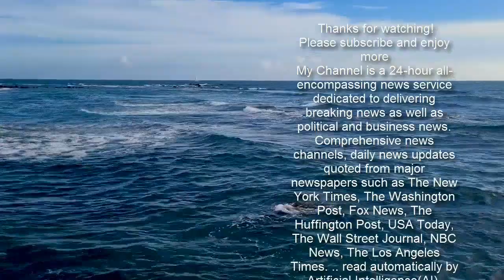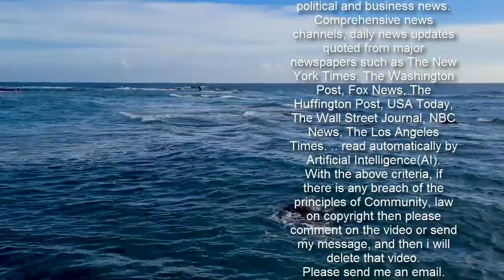Woman braves freezing water to free bird trapped in ice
A  woman has been filmed rescuing a bird trapped in ice in a freezing cold pond after diving in as she walked past. Witnesses said the young woman, who did not want to be identified, was going past the pond at Rickmansworth Aquadrome when she noticed the stricken Grebe. Chris Wicks, founder of the non-profit CW Wildlife Rescue, said the woman swiftly stripped to her swimsuit before diving in. “A young lady was passing, who is a wild water swimmer, and she stripped to her swimsuit and promptly entered the freezing water", Mr Wicks said. “She swam out to the stricken great crested grebe all the way out she was breaking the ice with her right hand and she grabbed the bird in her left hand and swam back to shore.”  In the video the woman can be seen using her bodyweight to break the ice as she wades towards the bird. A crowd of onlookers break into applause when she reaches the riverbank with grebe in hand.MORE ABOUTpondiceBirdWaterRickmansworth Aquadrome Comments  Reuse content